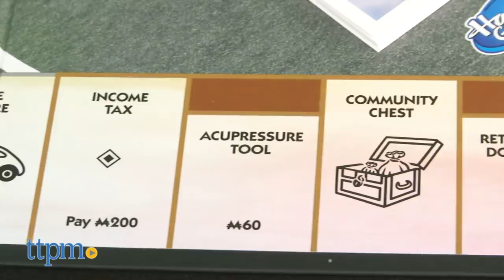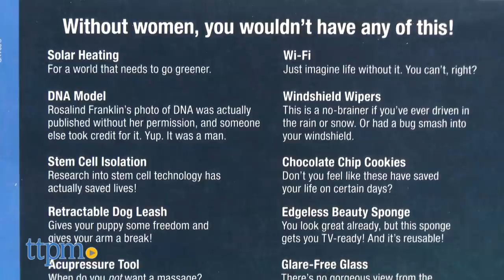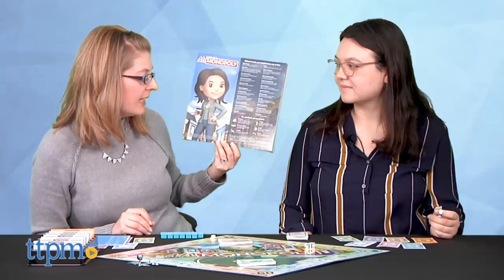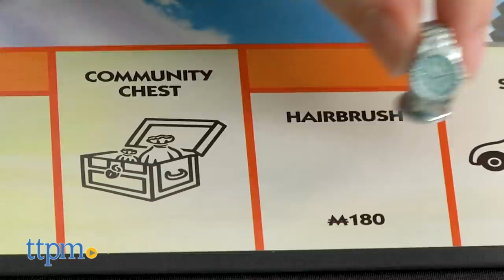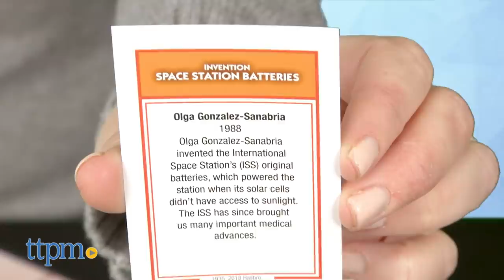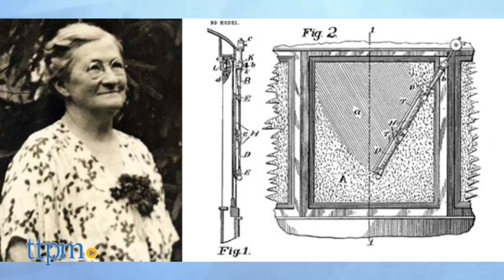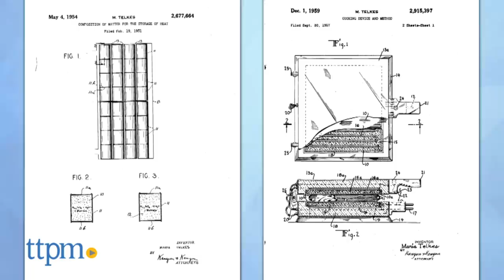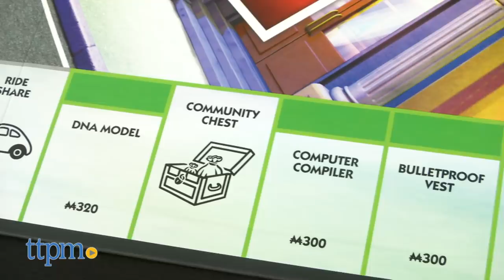Learn More About Female Entrepreneurs with Ms. Monopoly from Hasbro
We've seen all the comments and articles regarding Ms. Monopoly from Hasbro. In the sponsored video we are taking a step back and taking a look at why Ms. Monopoly was created. Ms. Monopoly is here to inspire young girls to be creative in whatever field they desire, it could be baking, space, or science!